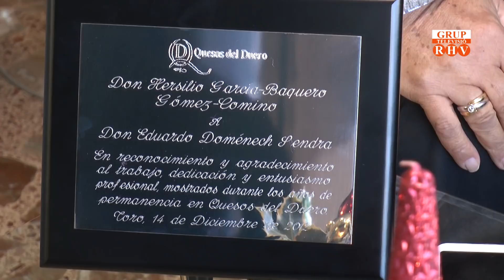2018/12/07 - Nostres Majors